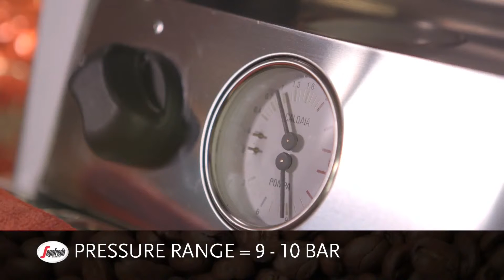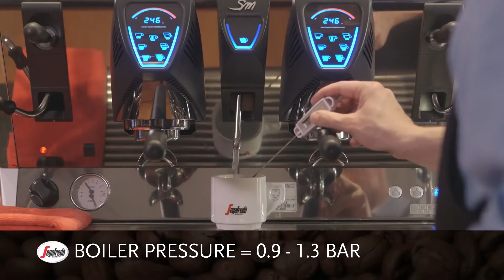A Guide to the Perfect Espresso: Station Set-up and Equipment Calibration